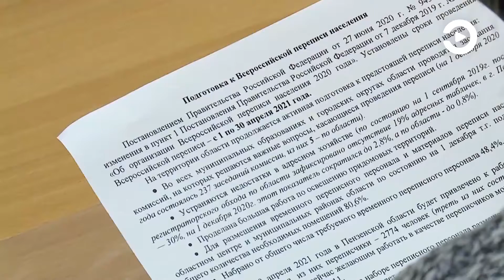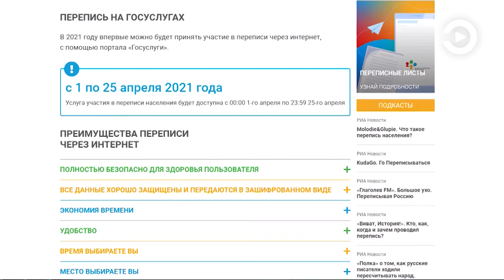В Пензе ищут работников на Всероссийскую перепись населения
В Пензенской области ищут тех, кто будет работать на Всероссийской переписи населения, которая пройдет с 1 по 30 апреля 2021 года.